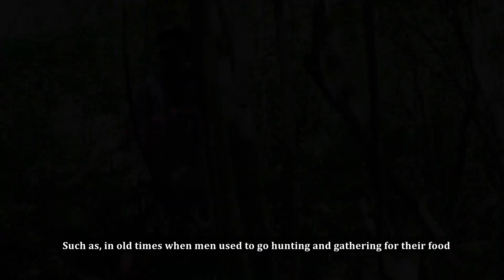I Stopped 🛑 Consuming Instant Gratification | How Pleasure Ruins Us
See how Instant Gratification is harming and affecting our society and learn how to overcome, escape and avoid short term pleasure and instant gratification. Because Instant Gratification is ruining your life. You must be thinking Is pleasure bad? Instant Pleasure is a trap to the modern society. You have to learn what is Instant Gratification and Instant Pleasure and how to avoid instant Pleasure or Gratification. They are the reason why modern men and women are getting weaker day by day, Why our generation is weaker and depressed than the older ones. How are we misusing the technology and how is the technology ruining us. Modern men and women are getting weak due to all the easily accessible pleasure. Too much easy pleasure is ruining us. This generation has the accessibility of greatest pleasures at one click away. Still this generation is going through the greatest depression of all the times. Why? why is this generation most depressed even when they have all the freedom and accessibility to everything. This is all the game of misusing of dopamine and imbalance of dopamine levels. I have also talked about the use of Dopamine Detox to balance our dopamine levels to their natural measure and the ways by which we can naturally produce dopamine. Social media is ruining us and we need to use it in moderation and we need to control mobile phones and social media without them controlling us. So, you have to control the use of technology, social media and mobile phones.
The stock videos are taken from pexels.
Regards ~ Anmol ❤️